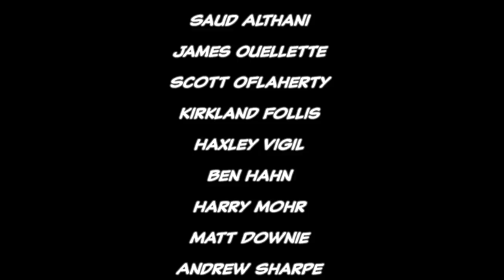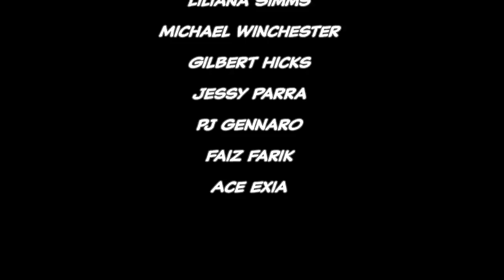Wolverine "Goes to Hell to Sabertooth Reborn" - Full Story | Comicstorian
Loveland 80539